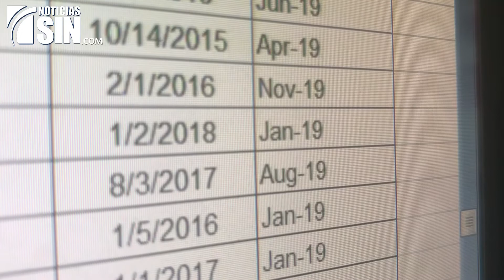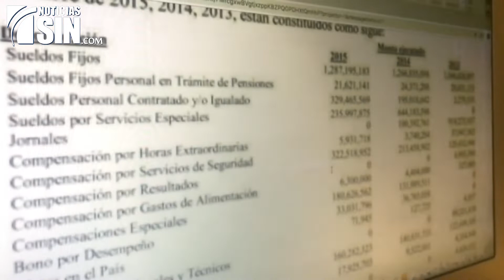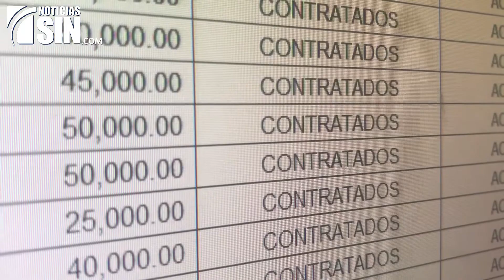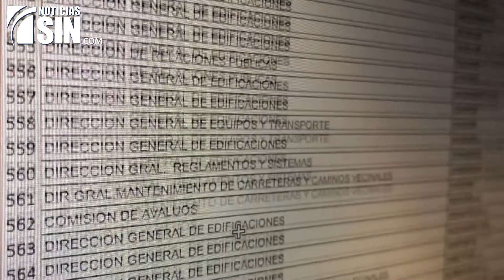Miles de empleados contratados como temporales duran años en violación a la ley (3/4)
Cientos de miles de servidores públicos, repartidos en varias nóminas, los fijos y los contratados. El Informe detecta miles empleados temporales excediendo los plazos, algunos hasta 28 veces más de lo establecido por ley.